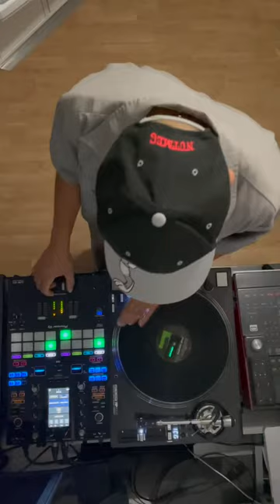Soul Intellect [Soultry – I'll Get Mine] Scratch Edit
Tribute to this track produced by QDIII in '95.